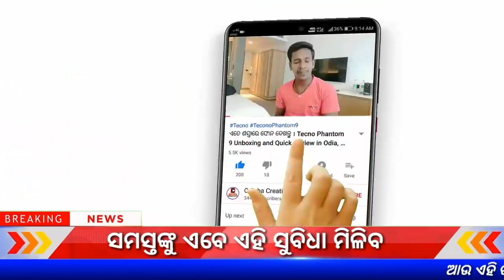ଦଶମ ଛାତ୍ରଛାତ୍ରୀଙ୍କ ପାଇଁ ବଡ ଖବର ଦେଖନ୍ତୁ | Today Breaking News Odisha | December 3rd